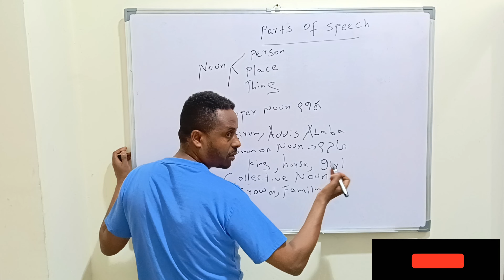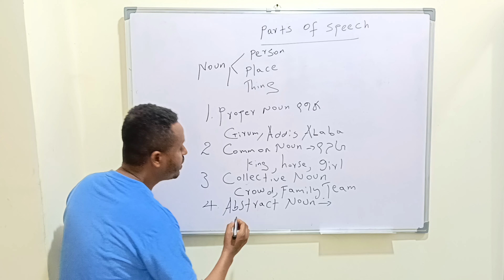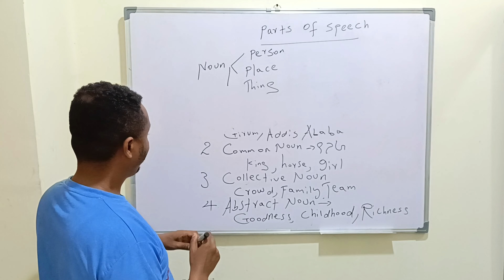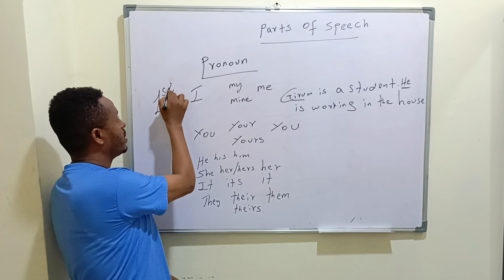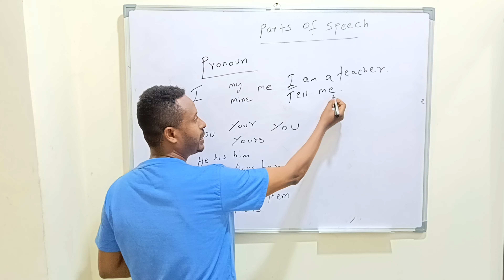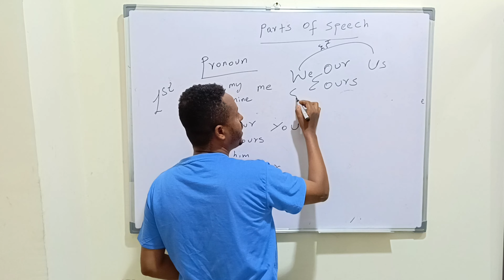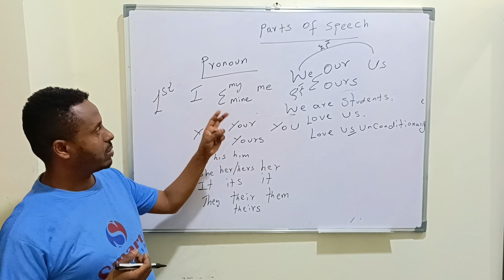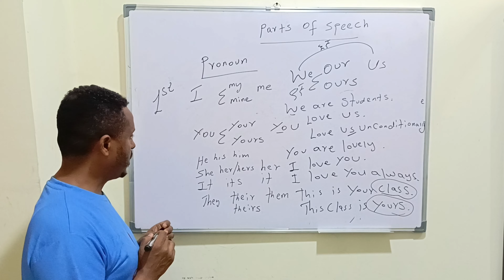የንግግር ክፍሎች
የንግግር ክፍሎች ወሣኝነት